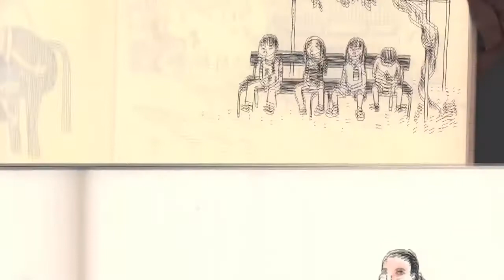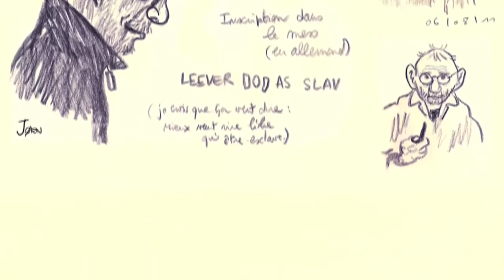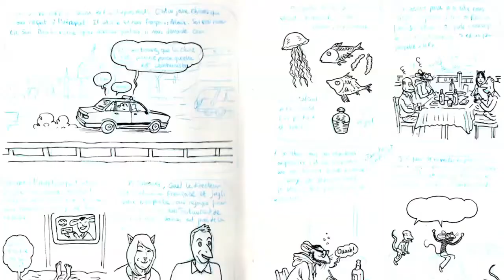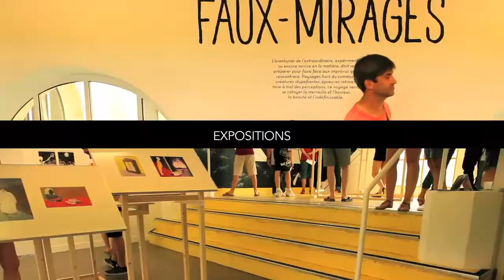Que font les auteurs de BD en vacances ?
En voyage, les auteurs-dessinateurs noircissent souvent leurs carnets de dessins d’observation et de notes. Déformation professionnelle ou prémices d’un livre en préparation ? Avec une projection d’images issues des carnets de ses trois invités, Éric Pessan, écrivain-dessinateur, interroge une pratique qui pourrait bien être un art à part entière.

Table ronde avec Hervé Tanquerelle, Alfred et François Olislaeger.
Modération : Éric Pessan

Une table ronde enregistrée à Nantes en juillet 2017 lors du festival Fumetti